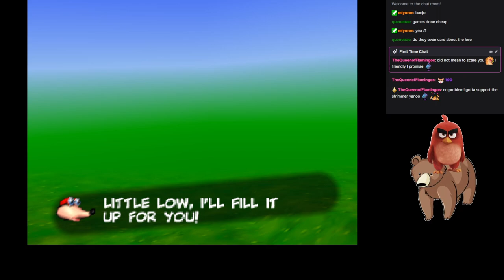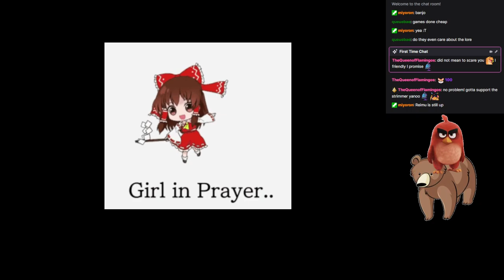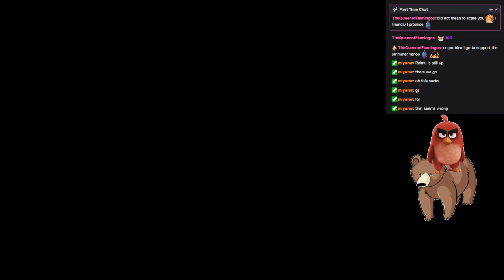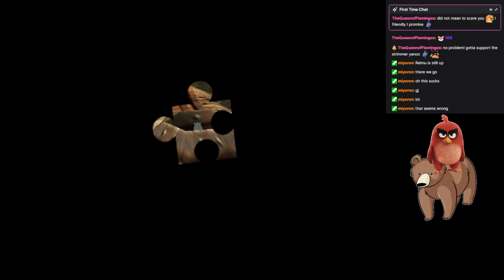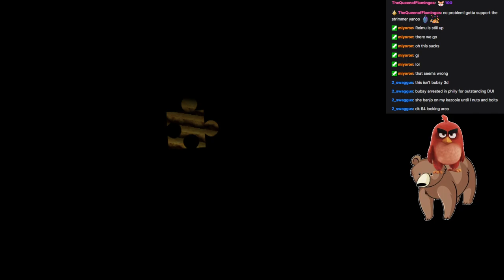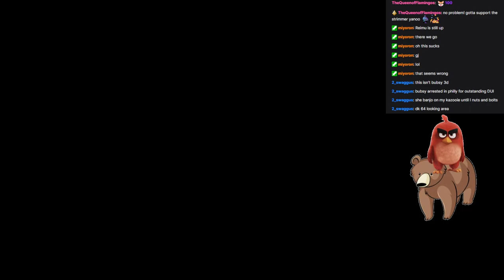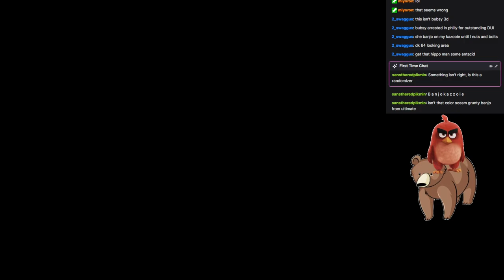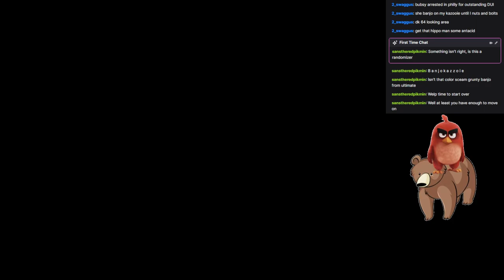Rando-Kazooie Part One: Banjo Number Generation